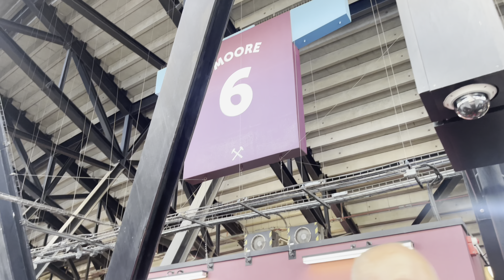MLB World Tour ⚾️ London Series 2023 Chicago Cubs @ St Louis Cardinals Gameday VLOG | June 2023 [4K]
Old Rivalries, New Ground!! The Chicago Cubs and the St Louis Cardinals finally make it to London after being postponed by 3 years, for a set of matches to treat a European audience to a Major League Baseball.

This video begins with the walk to the stadium which starts from Westfield Shopping Centre in Stratford before I make my way to the ground and explore the concourse of the London Stadium, where in 2012 the Olympics were held. The video then captures the National Anthems and the Ceremonial First Pitch before I capture some of the action from the match where the Cubs came flying out the blocks but then failed to capitalise on the great start and eventually succumbed 7-5 to the Cardinals in what turned out to be a great match on a very hot London afternoon!

Timestamps:

00:00 Chestnut Plaza Westfield
01:07 Stratford Walk
05:41 Stadium Concourse
09:43 Pre Match Build Up including National Anthems
15:01 Ceremonial First Pitch
16:35 Match Action
49:24 MLB Superstore
50:27 Stratford Walk